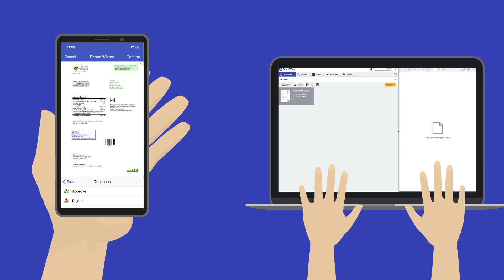Archivage et protection des documents en toute sécurité avec DocuWare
Personne n'aime les longues procédures d'approbation des factures.

La lenteur des approbations, la perte de documents et la saisie manuelle des données rendent le paiement des factures laborieux et impopulaire au sein des services comptables.

Il est temps de tirer parti d'un système automatisé de traitement des factures. Grâce à des workflows numériques et des documents facilement accessibles, vous pouvez simplifier l'une des tâches les plus chronophages de votre entreprise, libérant ainsi votre personnel pour des projets plus stimulants et améliorant l'équilibre entre vie professionnelle et vie privée.

Mettez à niveau votre système de gestion des factures ➡️ En savoir plus